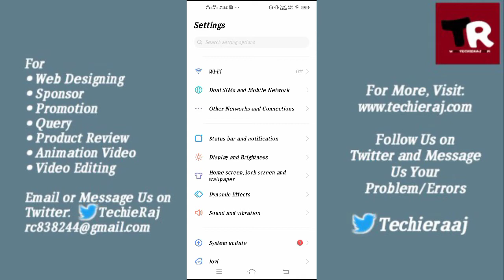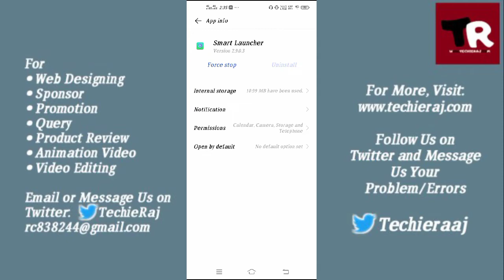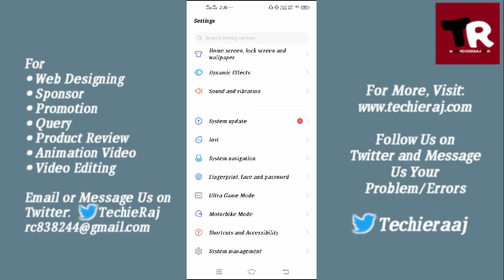Vivo Y30 Back Button Not Working Problem Solved